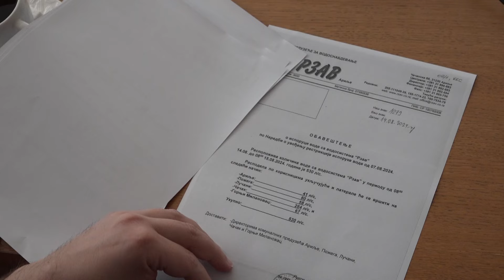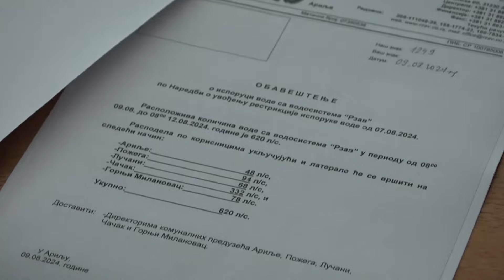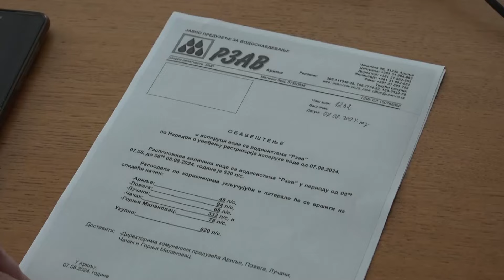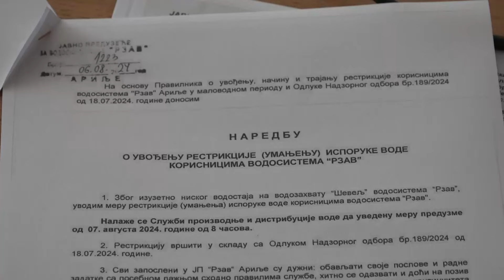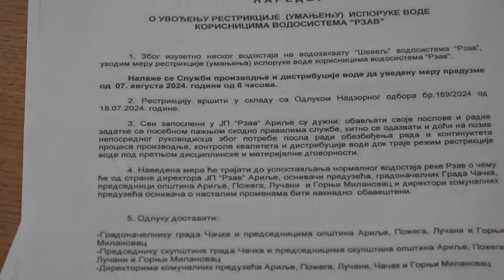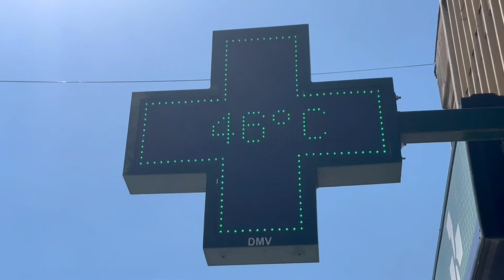Dnevnik zapadne Srbije 14 08 24